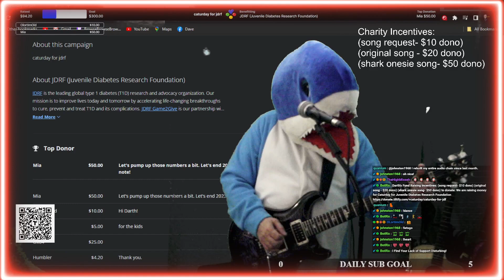sharkripz working man caturday clip for JDRF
sharkripz working man caturday clip